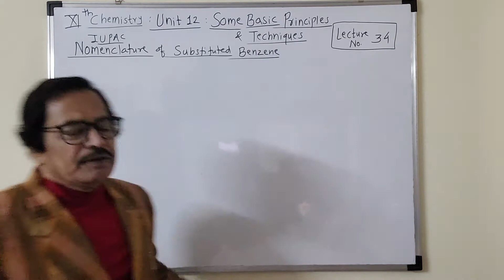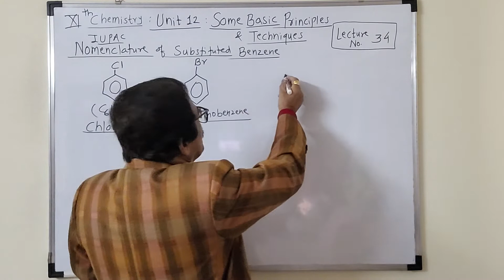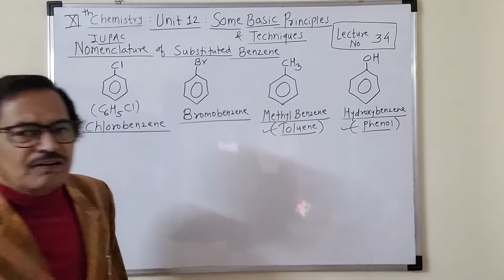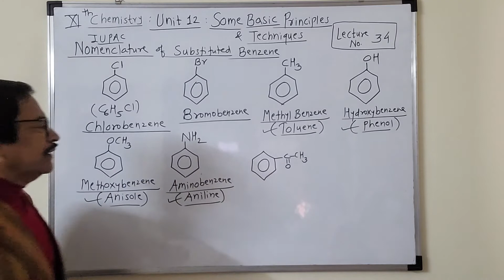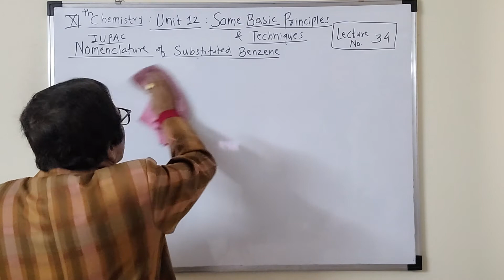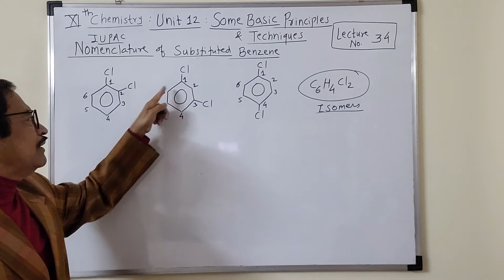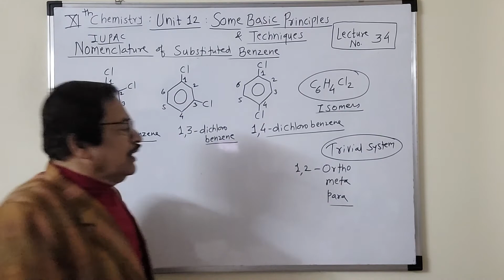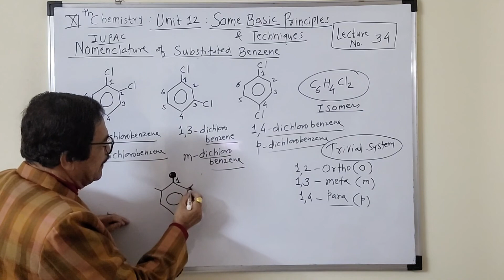[Lecture No 34] XIthChemistry :Unit 12: Some Basic Principles and Techniques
Dear student
     After giving the names of some oftenly used alkyl groups,in this video l have tried to explain about different rules of IUPAC nomenclature and for every rule l am giving at least one example.You will notice that it is really very interesting to give IUPAC name to the given formulae.
   IUPAC nomenclature is the foundation to learn organic chemistry.You should clearly understand how to write them.This will require maximum practice.
     l hope my videos will make you perfect.